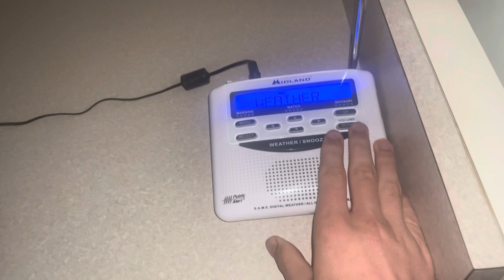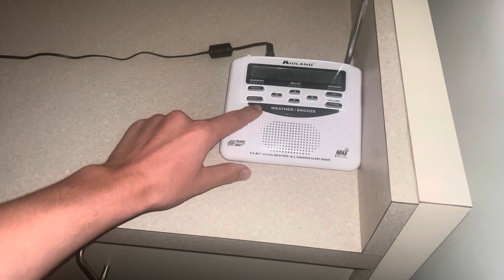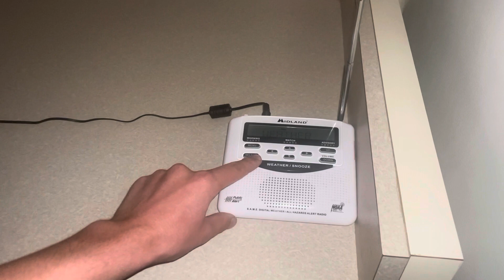NOAA weather radio station broadcast number 7WXM 90